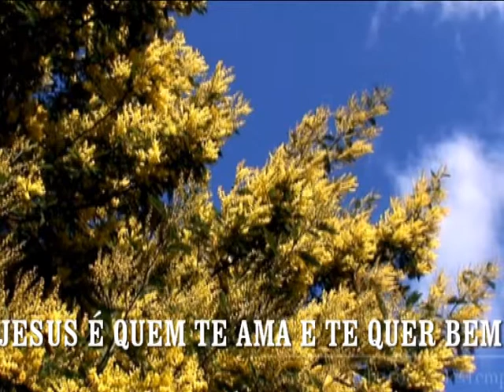INGRID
cantora de jesus